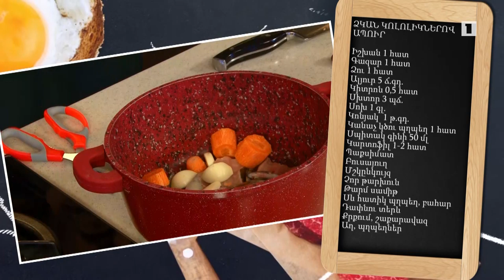Պատրաստենք միասին. Ձկան կոլոլիկներով ապուր